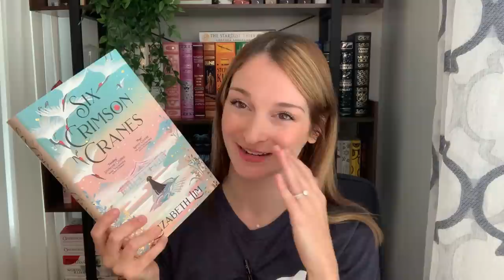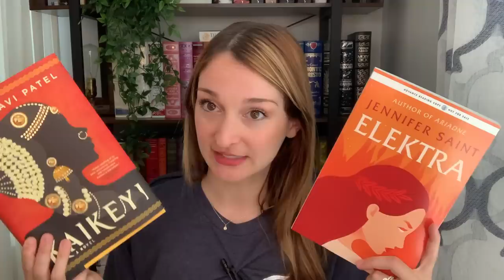RECENT READS & TBR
Finley Donovan is Killing It
Nevermoor
The Witch's Heart
The Night Masquerade
Age of Death
The Demon King
Six Crimson Cranes